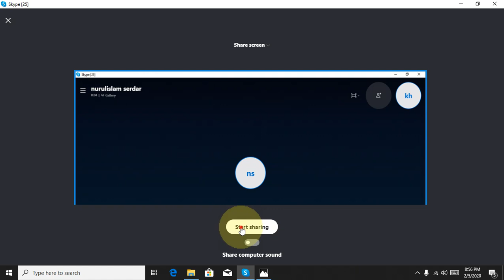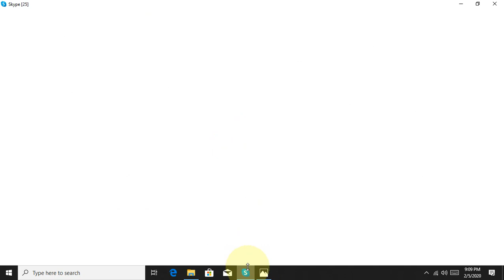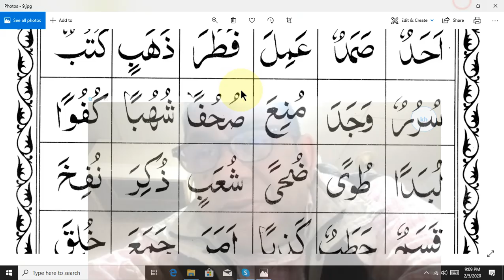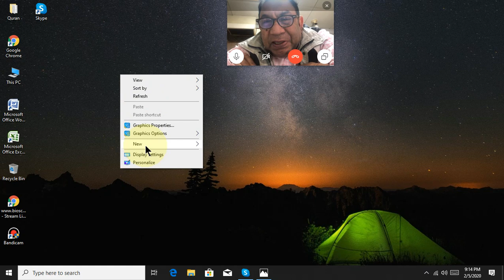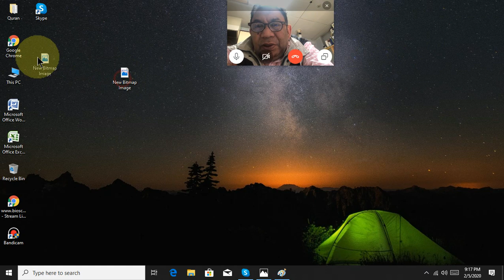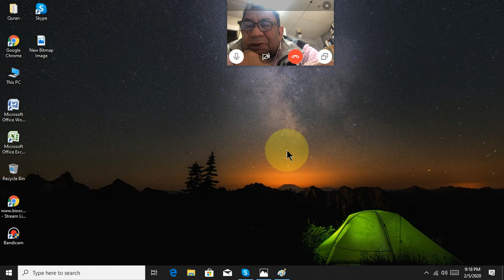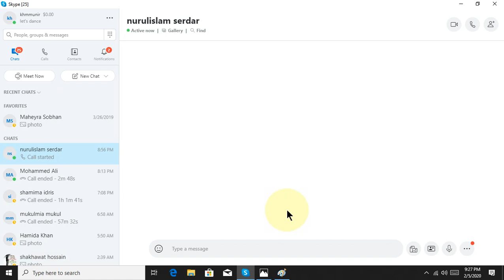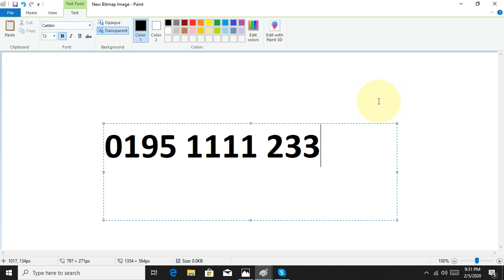learning quran basic part 34 bangla